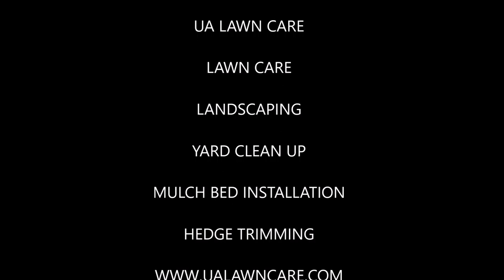Uprooting your Landscape for a better looking yard! - UA Lawncare